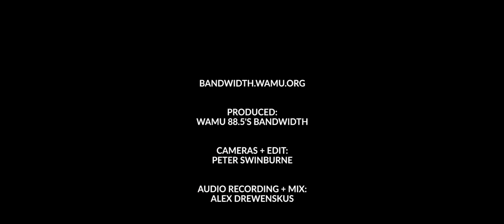THAYLOBLEU, "LOCKED" // Live for Bandwidth.fm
D.C. rockers Thaylobleu play their song "Locked," about an encounter with D.C. police, live for WAMU 88.5's Bandwidth. The song is a highlight from the band's 2016 album "Oscars & Jellyfish." Audio: Alex Drewenskus | Video: Peter Swinburne | Photography: Rhiannon Newman